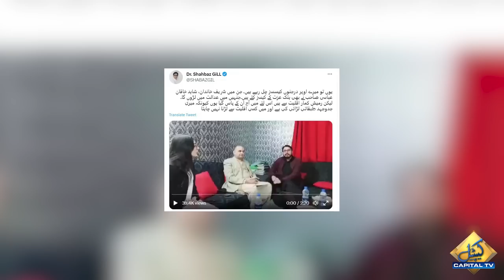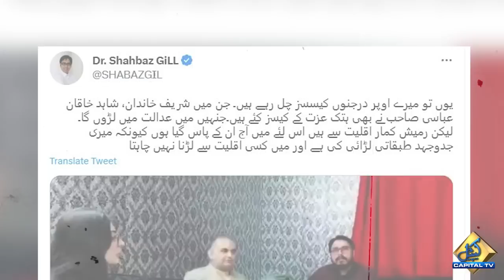Shahbaz Gill apologized to Ramesh Kumar | Breaking News | Capital TV